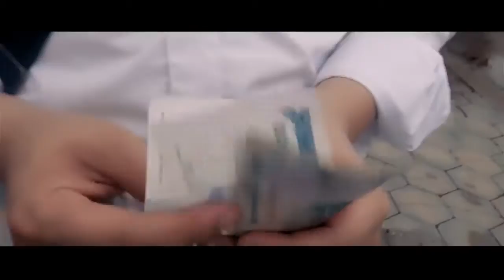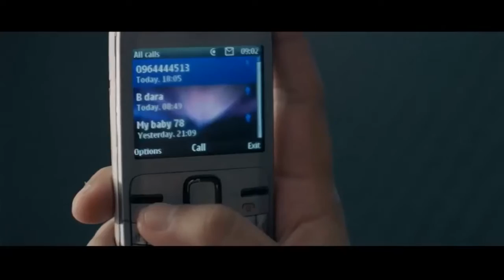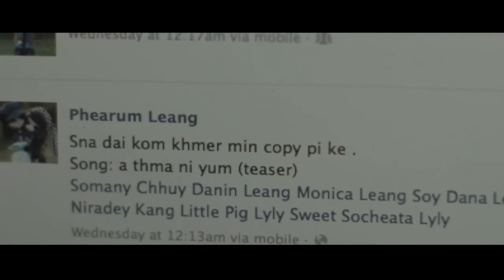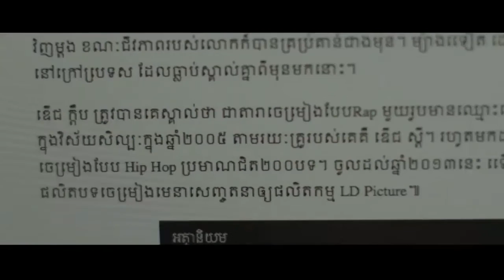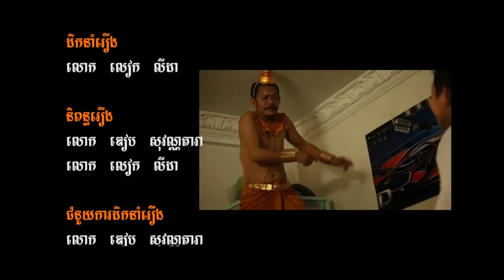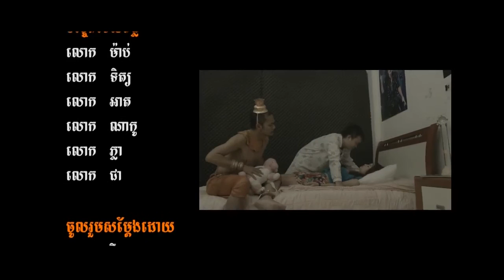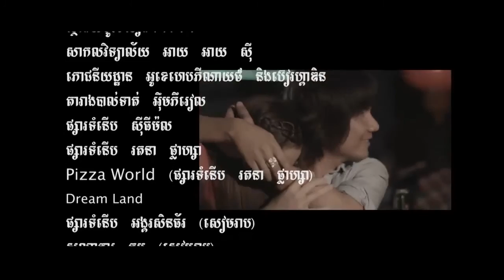Tevada Tlak Pi Ler Mek - Khmer Movie 18